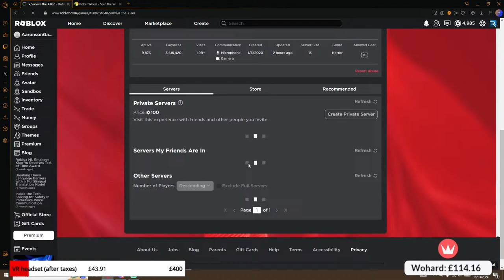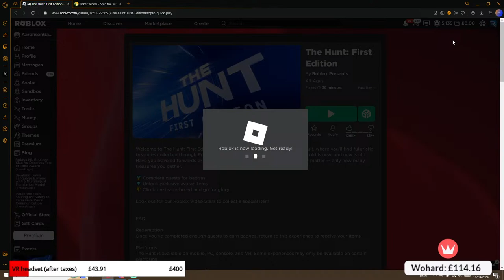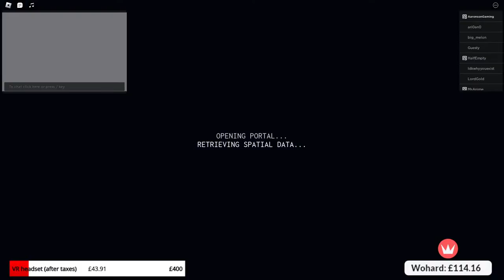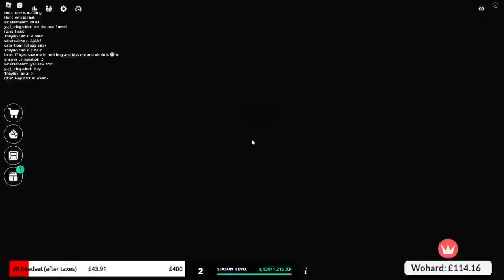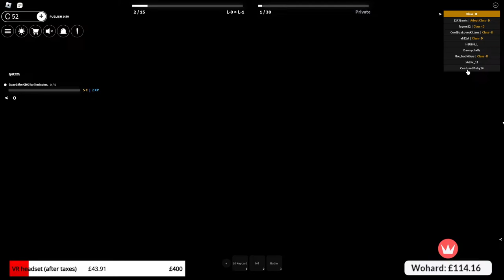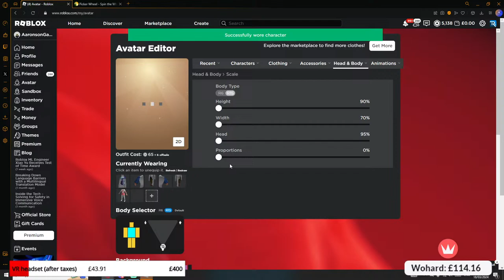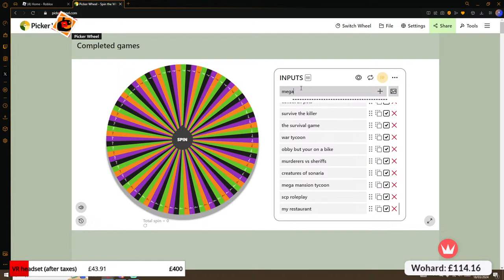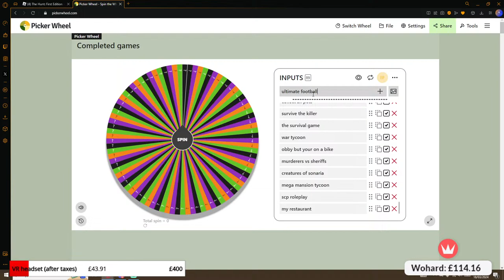🔴Finishing The Hunt Event | Roblox🔴